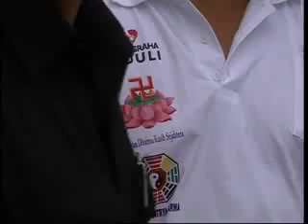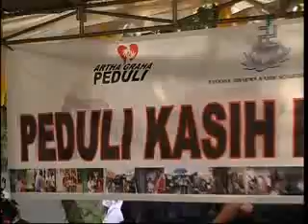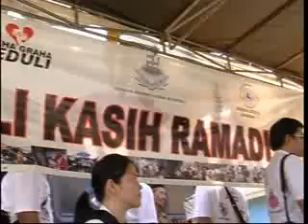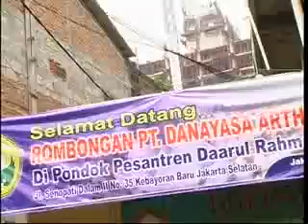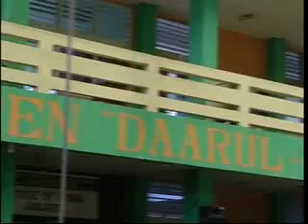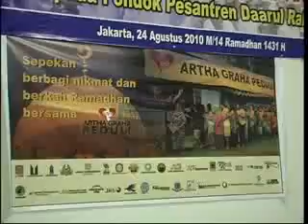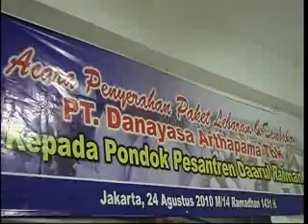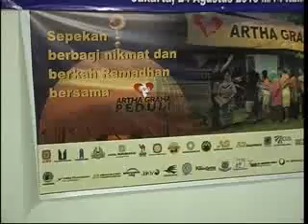ARTHA GRAHA BAKSOS VIHARA KOJA 22 AGUSTUS 2010